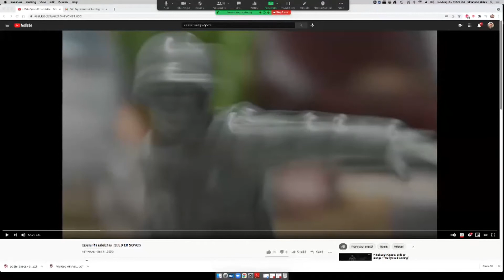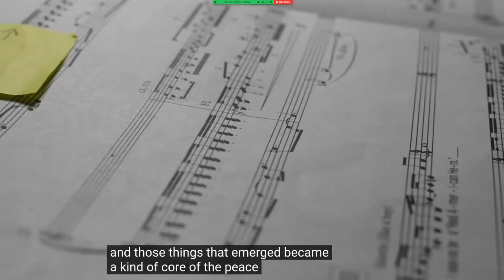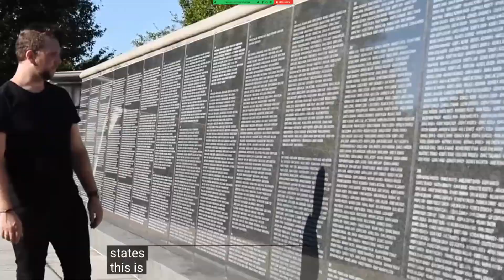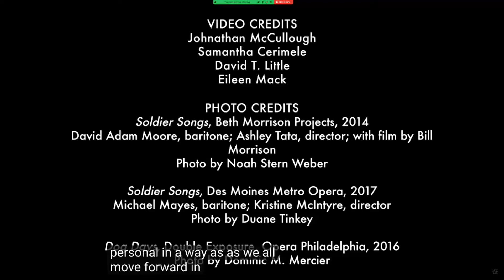ISM Brown Bag FILM Club Discussion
Unable to attend our virtual conversation on May 25th about David T. Little's opera Soldier Songs?  Enjoy this recording with director and star Johnathan McCullough alongside Jeff Key, a former Marine and veteran artist with Warrior Writers. This program was offered as part of our year-long remembrance of the Centennial Anniversary of the American Unknown Soldier from World War I's difficult journey home aboard OLYMPIA in 1921.

Special thanks to our partners for this event, Opera Philadelphia and Warrior Writers!